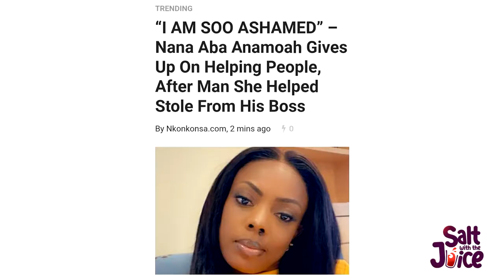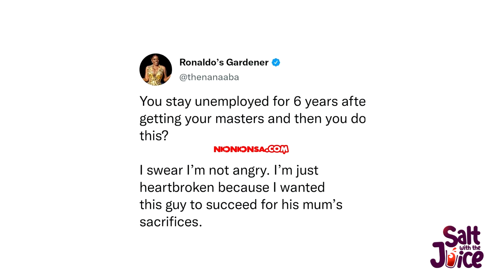Leaked Conversation Between Moesha And Aisha Modi | Nana Aba Anamoah Ashamed And Embarrassed.